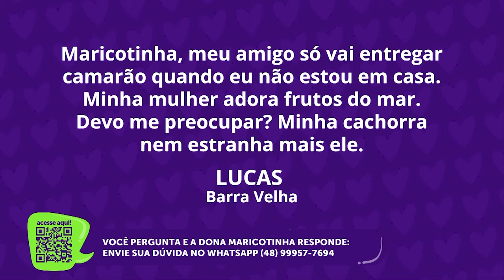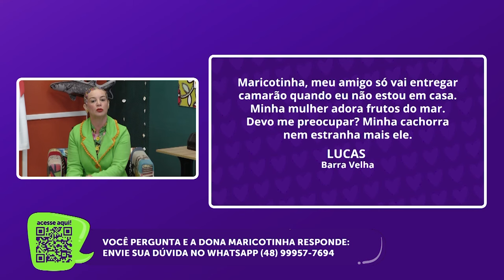Confira a edição completa do A Tarde é Nossa | 27/08/2024